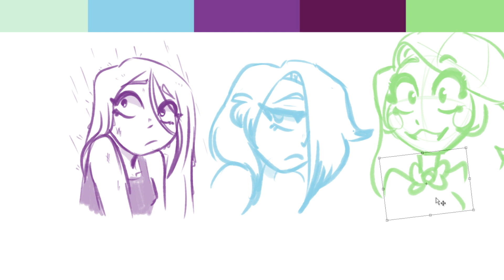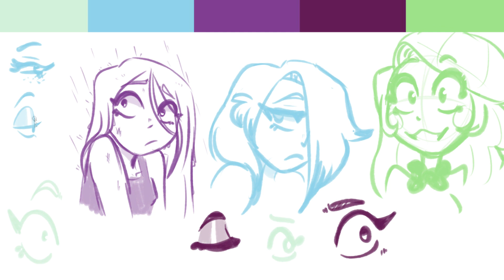★ Warmup doodles Pt.5 ★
*･.｡✧ *:・ﾟ✧★*･.｡✧ *:・ﾟ✧･.｡ *:・ﾟ✧★*･.｡✧

♥ Drawing program: Paint Tool SAI
♥ Tablet: Huion
♥ Recording: Open Broadcaster Software (OBS)
♥ Video editing: SVP